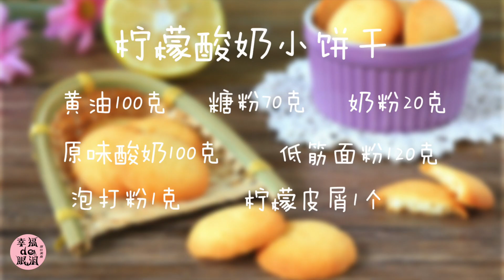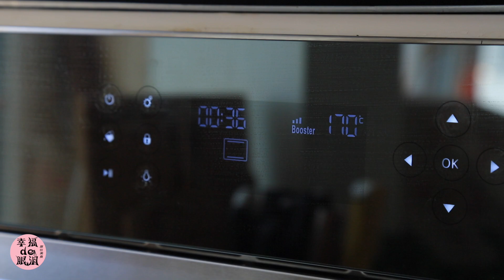新手零失败，做法简单又美味清新的【柠檬酸奶饼干】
今天再给大家推荐个简单又好吃的柠檬酸奶饼干，配方修改自《孟老师的100道手工饼干》，喜欢饼干的小伙伴可以买一本书来看看。刚开始学习的时候看着这本书也做了几款饼干，味道都挺不错的，最喜欢的就是这一款柠檬酸奶饼干，今天馋了，再做点吃。做法很简单哦！看完视频百分百成功！

用料：
黄油100克
糖粉70克
奶粉20克
原味酸奶100克
低筋面粉120克
柠檬1个
泡打粉1克

material:
100 grams of butter
Sugar powder 70g
Milk powder 20 g
Original yogurt 100g
Low-gluten flour 120g
1 lemon